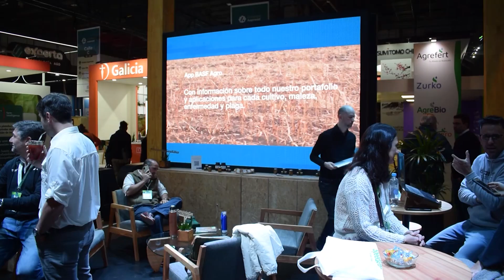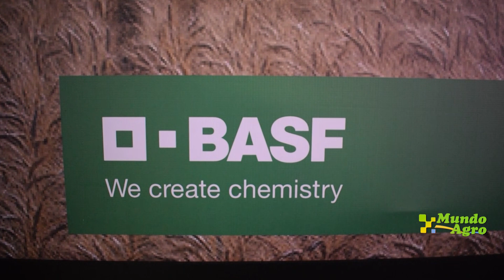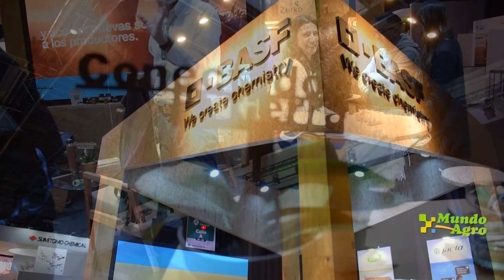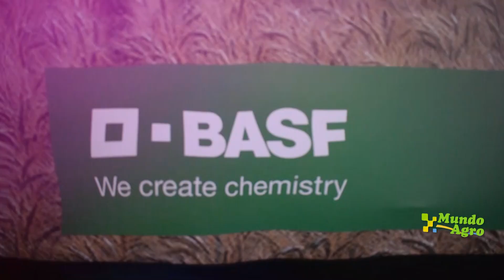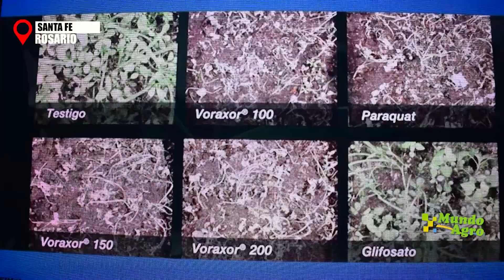🟩🟨BASF Argentina, en AAPRESID mostrando los AVANCES de sus cuatro COMPROMISOS🗣👉 Gonzalo Caldiz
🗣👉Gonzalo Caldiz, consultor de ensayos en BASF
Basf Argentina, en AAPRESID mostrando los avances de sus cuatro compromisos